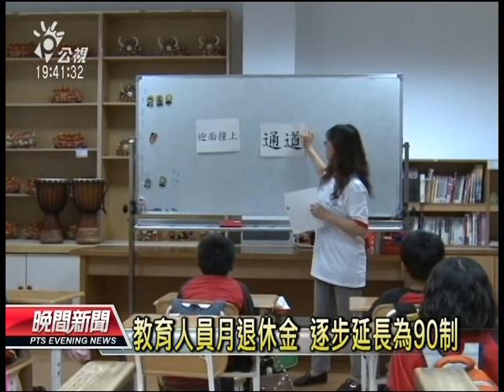20130425公視晚間新聞-政院版年金 公勞保計算拉長為12年